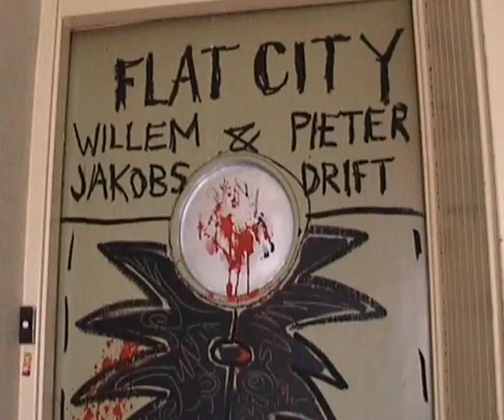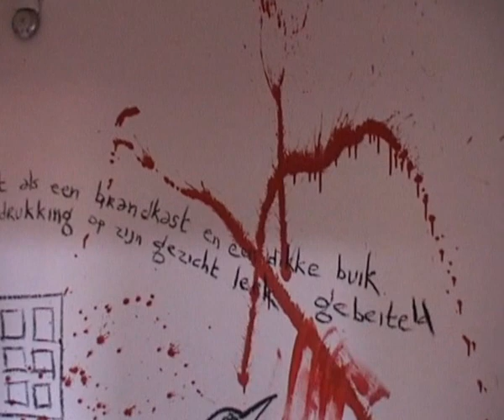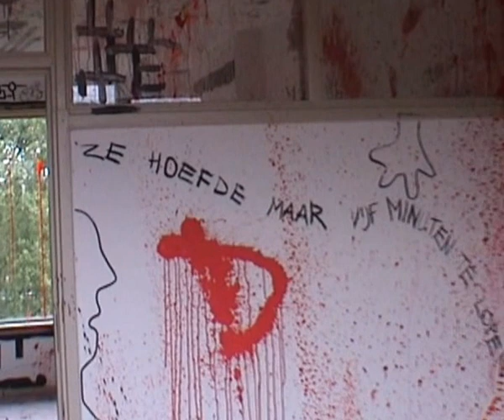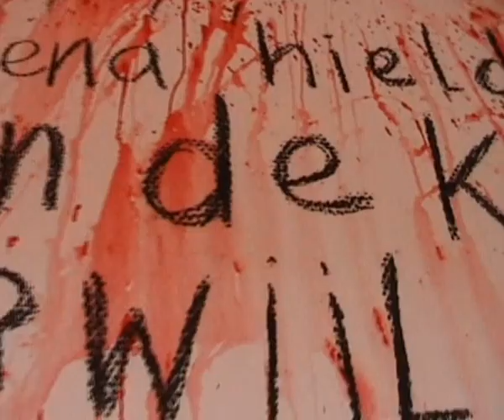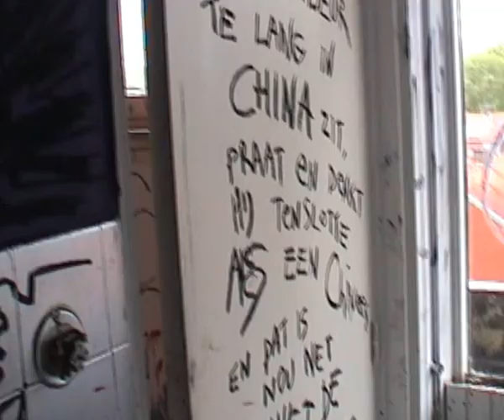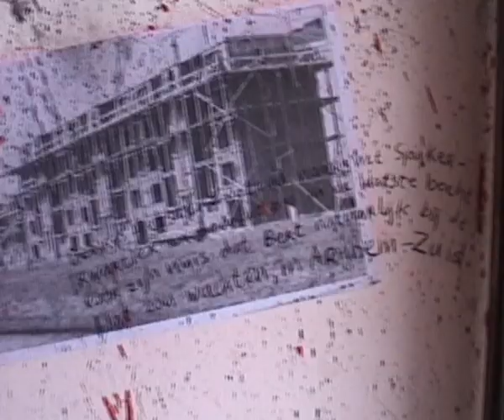Flat City (2012)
Kunstproject van Willem Jakobs (architect) & Pieter Drift (beeldend kunstenaar). Eén van de woningen in een afbraakflat te Malburgen (Arnhem) was omgetoverd in de plek van een mogelijk misdrijf. Op de muren, het plafond en de vloeren stonden teksten uit de thriller 'De Turkenflat' van de Arnhemse schrijver Henk Apotheker. Dit boek speelt zich af in dezelfde wijk Malburgen.

Ongeveer zestig jaar hebben de flats in Malburgen gestaan en elke ruimte heeft zijn geschiedenis. De kans dat in die tijd een moord in die flat gepleegd is of dat er een moordenaar heeft gewoond, is zeker aanwezig.

Willem Jakobs & Pieter Drift hebben in dit project getracht tijd en geschiedenis vast te leggen in één van de woningen.

Mede mogelijk gemaakt door de wijk Malburgen en de gemeente Arnhem.
Flatsival / Kunstbedrijf Arnhem